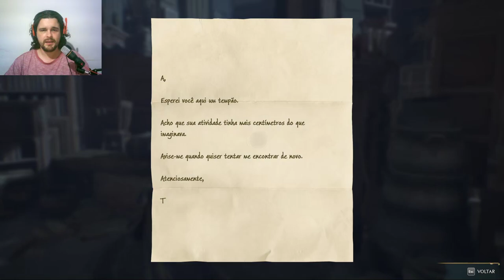Hogwarts Legacy - Zerando os bruxão #06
Salve meu bruxão, vamo que vamo zerar em lives essa beleza de jogo.
Começou a brincadeira.
E agora to mostrando ta talento de vassoura hehehehe